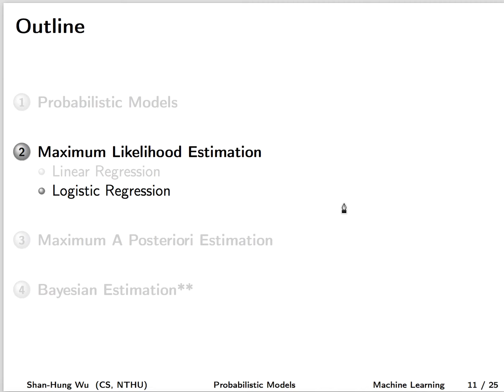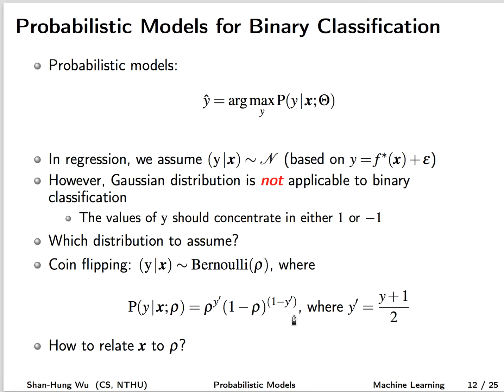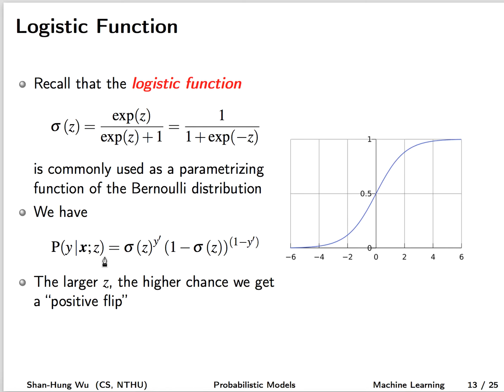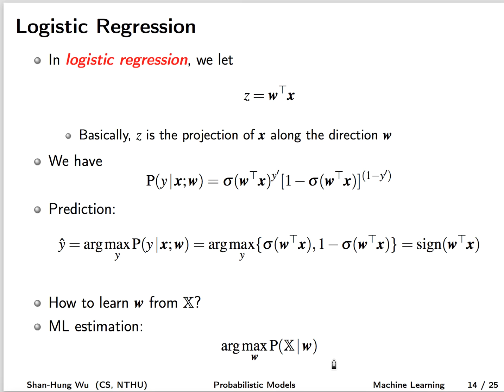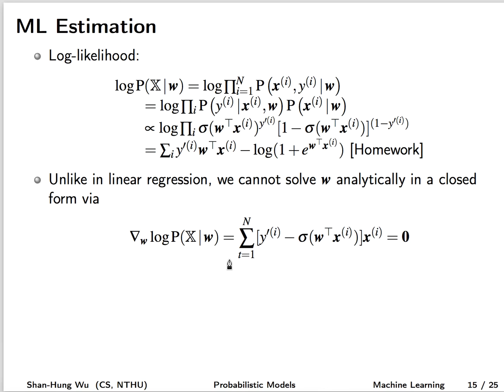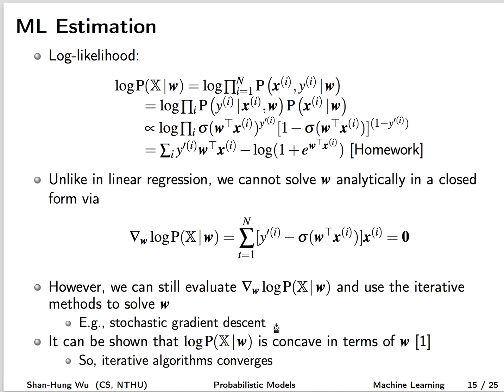Logistic Regression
助教叮嚀：
1. 同學如果有問題或發現投影片筆誤或影片口誤，請在下面留言，助教會試著解答或更正。
2. 投影片版本可能會比較新 (如勘誤)，看影片時請務必對照投影片。
3. 看完影片解說原理，卻還是不知道怎麼寫 code？請參照 notebook 自己把 code 寫一遍，保證頭腦變清楚了～考試都考 100 分！